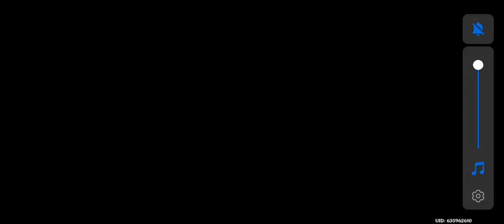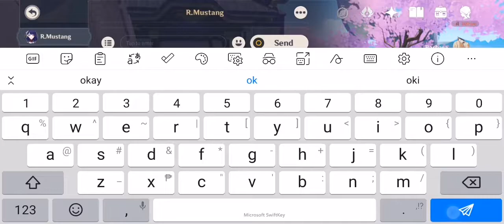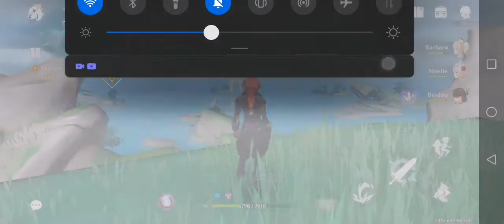raiden shogun battle 3 (prequel)